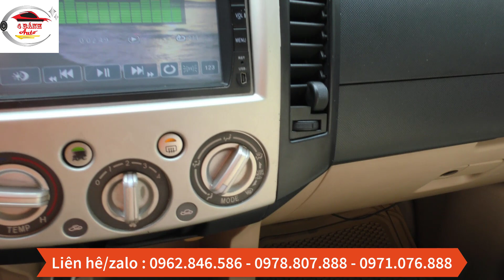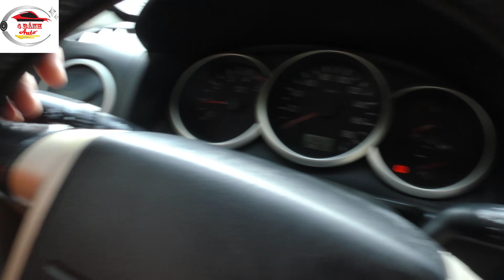Lộ Diện Chiếc 7 Chỗ Fom Mới Máy Dầu Giá Yêu Cực Chất NTN Tại Bốn Bánh Auto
200 Triệu Có Ngay Xế Hộp Toyota 7 Chỗ Chất Lượng Mạnh Ô Tô

1. Mạnh Ô Tô Con
2. Mạnh Ô Tô TẢI
4. Shop Mạnh Ô Tô: SHOP Mạnh Ô Tô